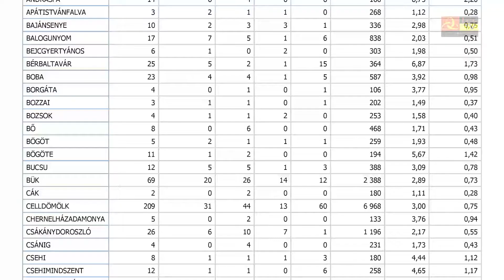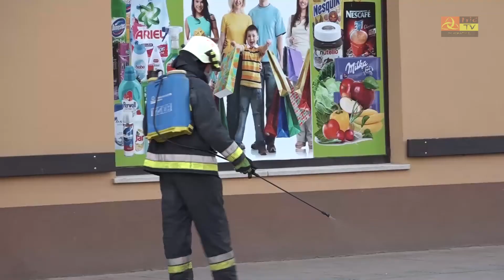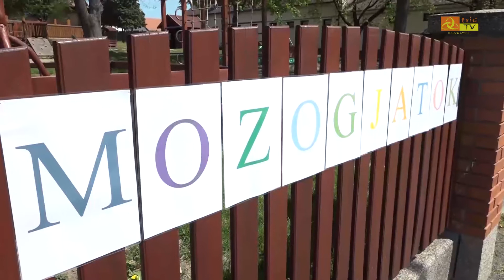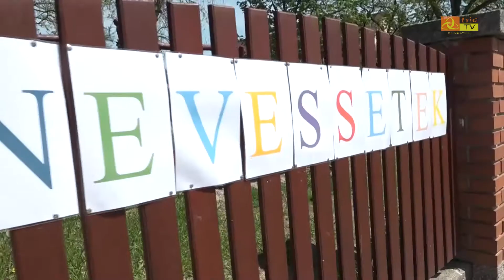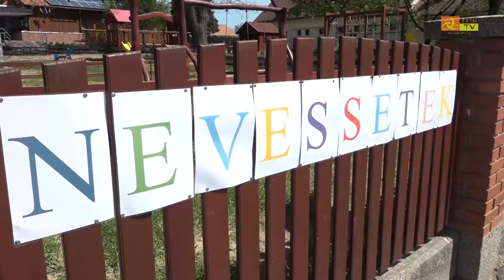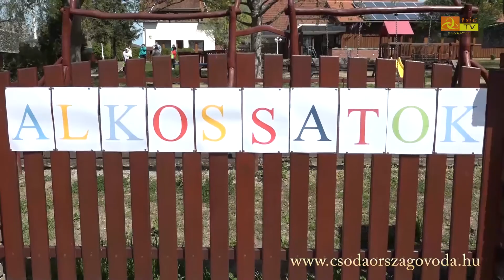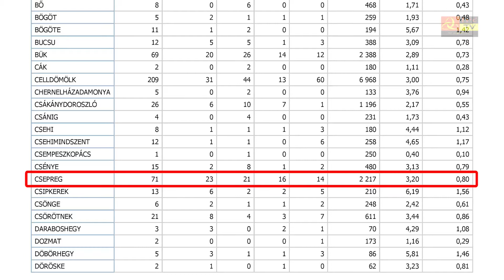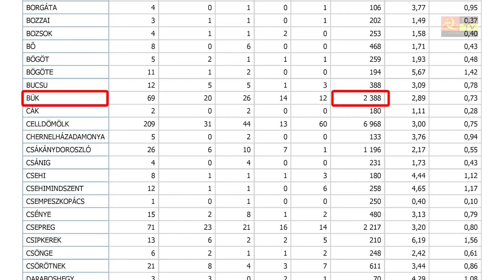Közéleti Magazin 2020. április 17.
-Fertőtlenítik a csepregi közterületeket – A tűzoltók dolgoznak, hetente kétszer a vírushelyzetben
-Hiányoztok gyerekek – Kiplakátolták a büki óvoda kerítését az óvó nénik
-Segít munkavállalóinak a Nestlé a vírushelyzetben – Rendkívüli
támogatásokat ad a cég
-Esély Otthon program – A lakhatásban segít jövőre a csepregi önkormányzat
-Több lett a munkaképes korú csepregi és kevesebb a kőszegi meg a büki – Ez is látszik a friss munkaügyi adatokból
-Elkészült az új öntözőrendszer a büki golfpályán – Szigorú szabályok mellett sportolhatnak a klubtagok a vírushelyzetben